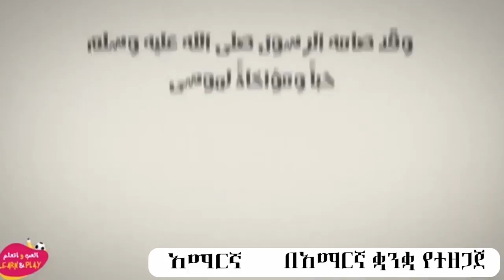በአማርኛ ቋንቋ የተዘጋጀ